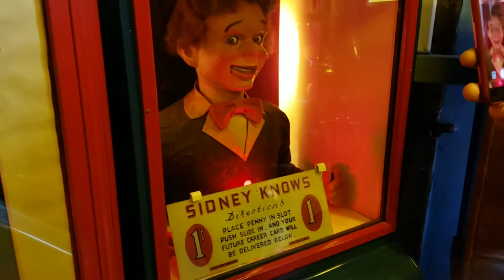Rye and Ticehurst, England